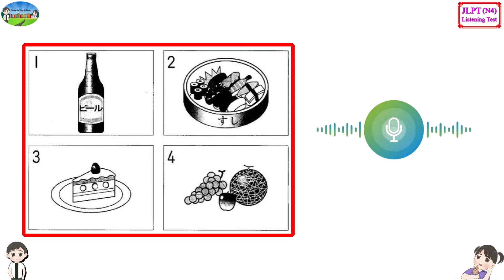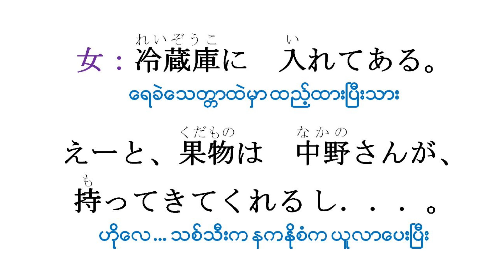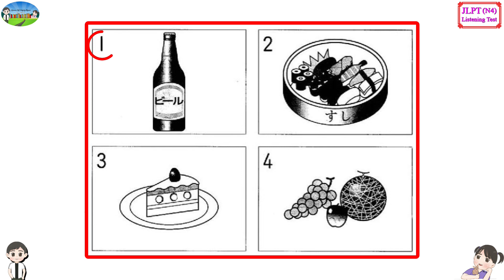7 (7/9) - JLPT N4 Listening Test အဖြေသာ ပြခြင်း မဟုတ်ပဲ မေးခွန်းနှင့် အဖြေဘာသာပြန်ပါဝင်ပါသည်။